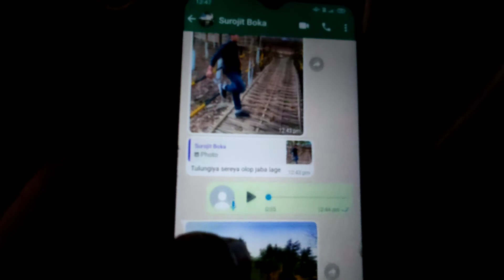Hang out with friends to a special place যদি ফুৰিবলৈ ভাল পায় তেতিয়া চাই লব ভিদিও টো☺️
The location : Turturia
9MQG+72W, Sonakhuli, Assam 783383